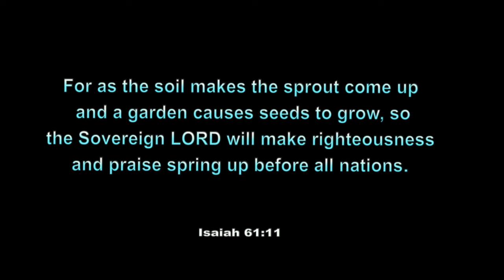Saturday Night at the Stills', Kids Now Identify as Furries!!!! , 4366